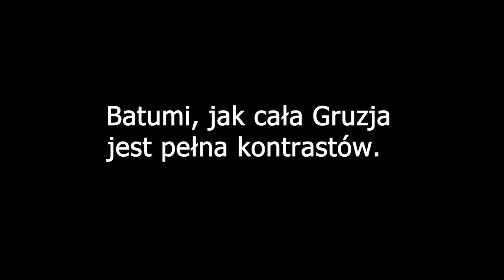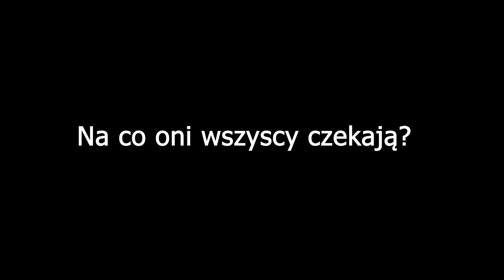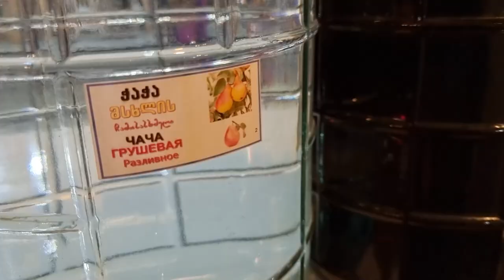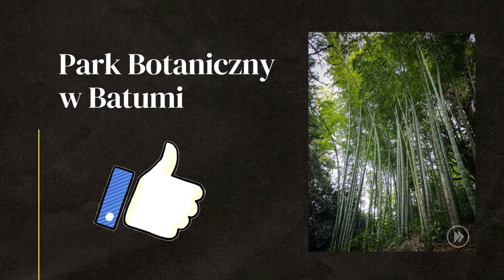GRUZJA samochodem 4x4 - BATUMI - Spanie na dziko i zwiedzanie - VANLIFE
Batumi to nie Gruzja, mówi wiele osób. Naszym zdaniem, to świetny przykład jaka Gruzja jest naprawdę, nowoczesna i zacofana, piękna i brzydka, bogata i biedna, kraj pełen skrajności.

0:00 - Serwis Toyoty w Batumi
2:57 - Batumi pierwsze wrażenia
3:58 - Przygody w Gruzji
3:58 - Kolejka linowa w Batumi
16:22 - Park Botaniczny w Batumi
20:16 - Bazar w Batumi
21:36 - Spanie na dziko w Gruzji